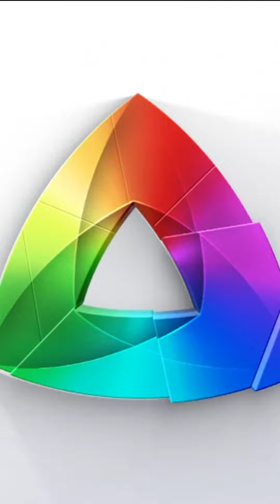las 8 ángulo informativo 04 de mayo 2023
Las8DeÁngulo del

ÚltimaHora AMLO EUA México Piñata Fentanilo Secretaría General de Gobierno del Estado de Durango Hector Vela V. Migrantes Secuestro Durango Suicidio Arlina Adame 10DeMayo PesoMexicano Dolar Vandalismo Parque Yolanda de la Torre Poder Judicial Durango